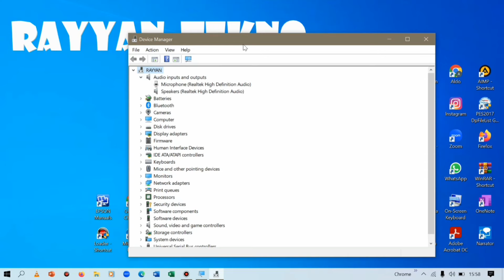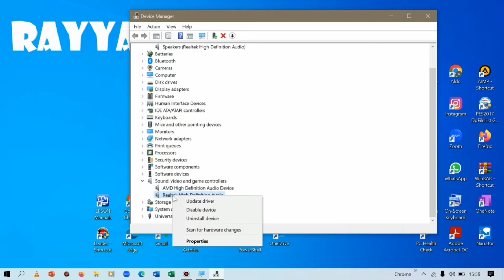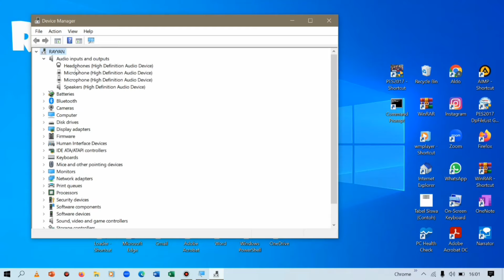Mengatasi Headset / Headphone Tidak Terdeteksi di Laptop Windows 10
Ini adalah tutorial mengatasi headset atau headphone yang tidak terdeteksi di laptop windows 10.